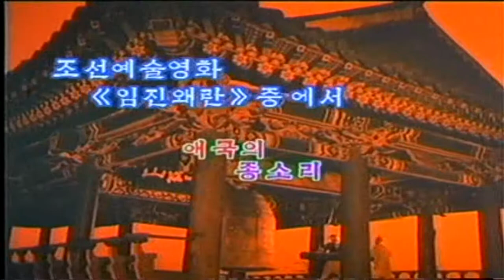North korea/DPRK Movie Song 3-10 : 애국의 종소리 (Patriotic of bell)